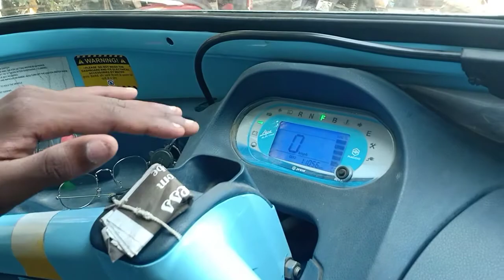Piaggio EV Delighted cutsomer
Leath power tranport  पियाजियो इलेट्रिक वाहन के  fleet के मालिक or  सबसे बड़ा और गौरवान्वित मालिक है.
सर्वश्रेष्ठ प्रदर्शन, ड्राइविंग में आसानी, आरामदायक, शोर रहित ड्राइविंग, कम लागत वाला संचालन, कोई क्लच नहीं, कोई धुआं नहीं, कोई रखरखाव नहीं, कोई थकान नहीं, उद्योग में सबसे अच्छा वाहन